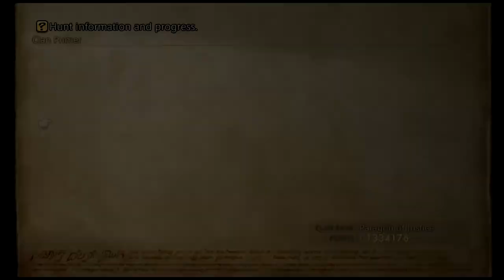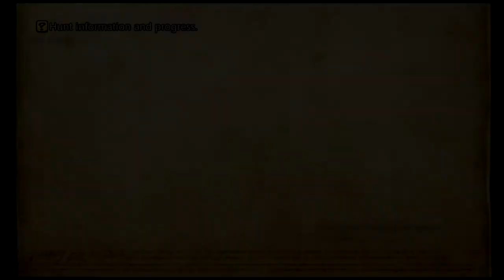Let's Play Final Fantasy 12 The Zodiac Age Part 41 Well Making it to our goals to get the gold!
Well I think we cry hard on this part I don't recall well it kind of odd but it works in the end of everything!